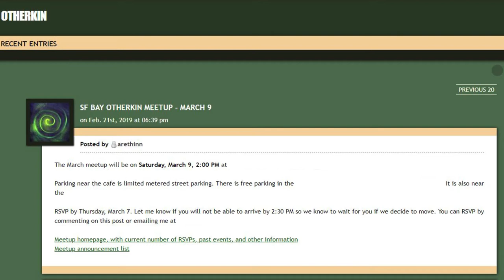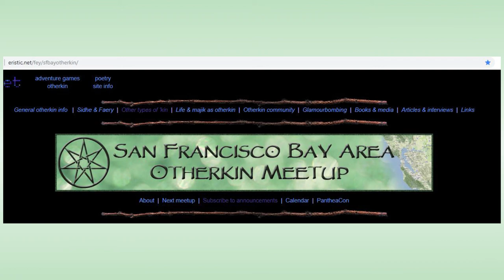Planned Howls and Otherkin Meets Feb 2019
Future Therian Howls and Otherkin Meetups
Northwest Howl (USA), Eastern Howl (USA), San Francisco Otherkin Meetup (Monthly)

Contact Ulfrvif and Therian Nation if you have something you think is newsworthy.